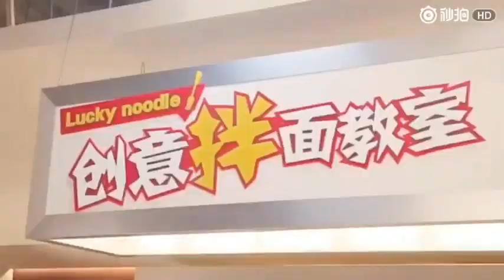[TFBOYS] Nghệ thuật diễn sâu - Hậu trường quảng cáo Mì Khang Sư Phụ